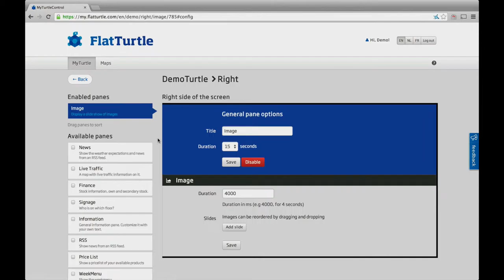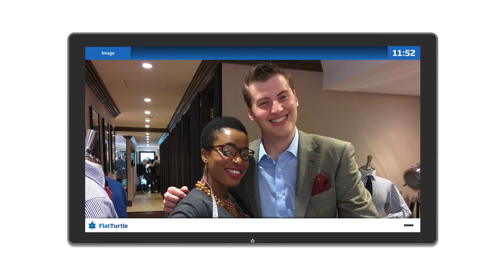FlatTurtle: add an image